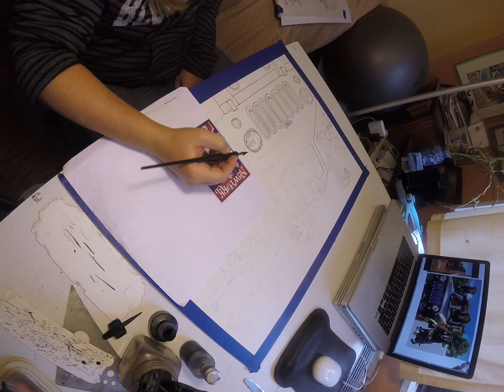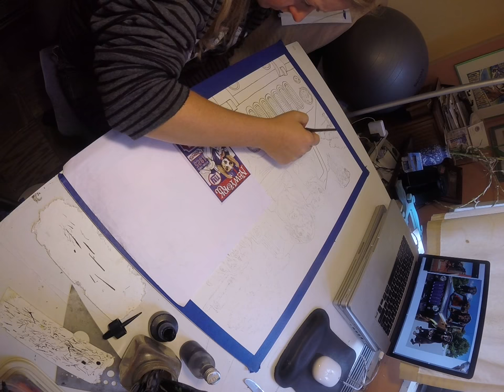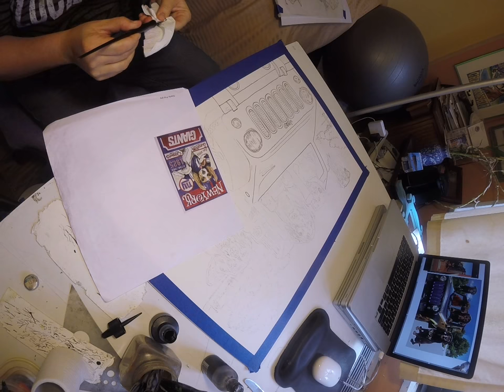Working on "The Jeep Dogs"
This is the process of a Custom Pet Portrait Painting by Michele Cahill. The beginning of the ink process for  "The Jeep dogs" painting. Pencil drawing traced onto watercolor paper and then pen and ink after the original is traced out.